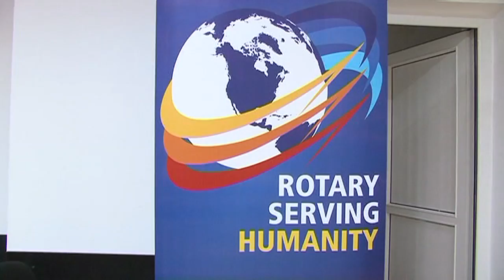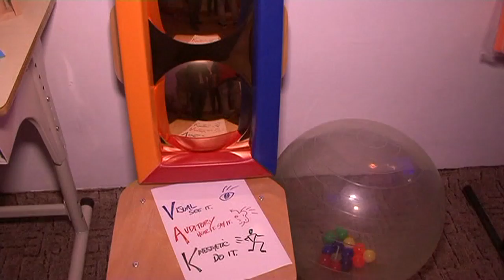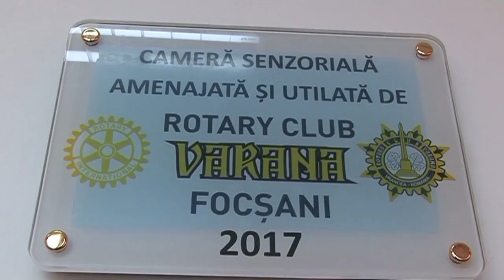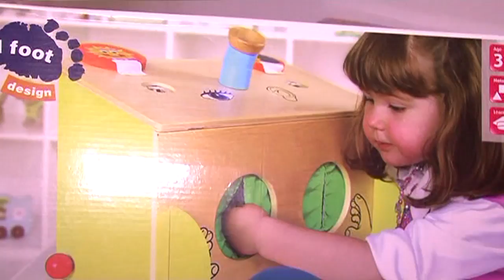Inaugurare camerei senzoriale la CSEI Elena Doamna sub patronajul Clubui Rotary Varana Focşani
O cameră senzorială, dotată cu toate cele necesare pentru copii cu dizabilități, beneficiari ai Centrului Școlar pentru educație Incluzivă ”Elena Doamna” din Focșani a fost inaugurată. Evenimentul a fost prilejuit de donațiile obținute în urma Balului de Caritate al Clubului Rotary Varana Focșani.